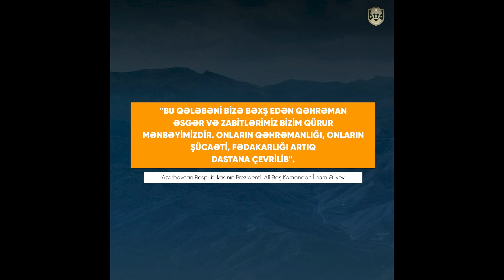Torpaqlarımızın azad olunması uğrunda döyüşən şəhidimiz: Devran Nayıbov - Unudulmazlar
Layihədə qəhrəmanlarımızın həyat və döyüş yolunu özündə əks etdirən foto və videolar, Vətən Müharibəsi şəhidlərinin və əlillərinin həyatı, döyüş yolu, təltifləri və ailə üzvləri haqqında əhatəli məlumatlar təqdim olunur.